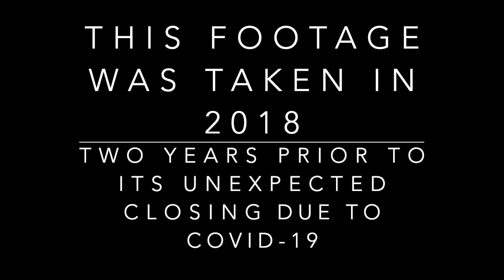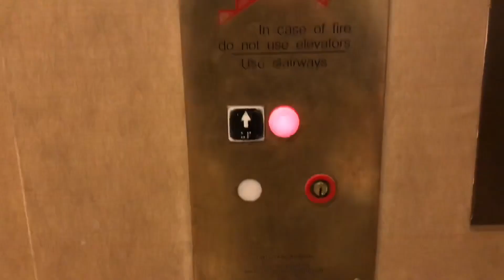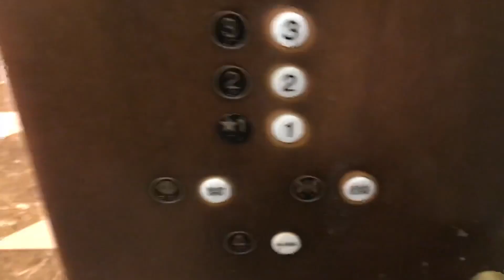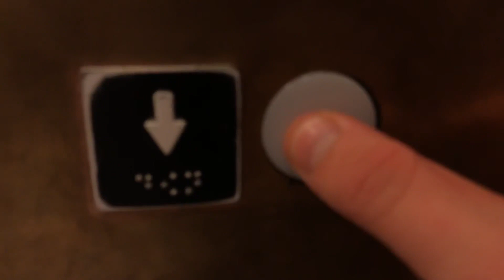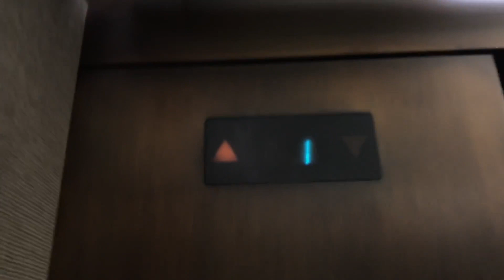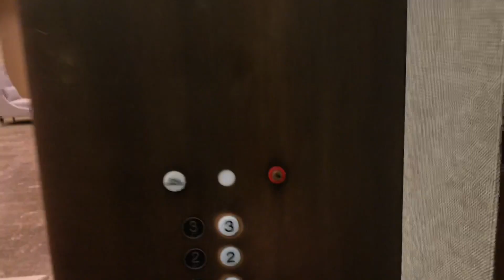GSE VID: OTIS Elevonic 411 Traction Elevator at Nordstrom Freehold Raceway Mall in Freehold, NJ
Installed in 1992 Condemned on Tuesday March 17th 2020
Employees of Nordstrom at Freehold on Thursday May 7th 2020 were told not that the store will not reopen after COVID-19 Crisis is over. Curbside pick up is expected to last until mid July early august but there is petition online with 8,000+ signature already I am urge my subscribers  to sign this petition not just for the jobs but to save one of the best elevators in the shopping center, please lets make a difference together while preserving jobs, saving an elevator, and a major shopping mall.